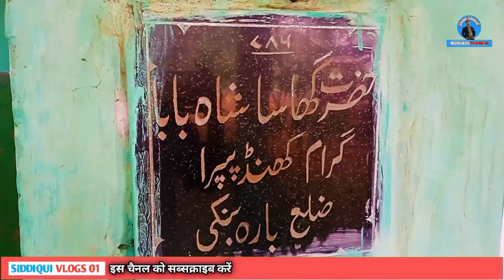हजरत घासा शाह बाबा ग्राम खड़पीपड़ा जिला बाराबंकीHazrat Ghasa shah Baba Gram Khadpipda Zila Barabanki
हजरत घासा बाबा ग्राम खड़पीपड़ा जिला बाराबंकी।Hazrat Ghasa Baba Gram Khadpipda Zila Barabanki.

Hello friends
Assalam walekum
आज के इस नए vlogs में आप सभी लोगो का बहुत बहुत स्वागत करते हैं।
आज के इस वीडियो में आप सभी को एक और अल्लाह वालो की दरगाह शरीफ की जियारत करने वाले हैं।
ये दरगाह शरीफ ग्राम खड़पीपड़ा जिला बाराबंकी में इस्थित है।
ये दरगाह शरीफ के कुवा का पानी बहुत ही ठंडा होता है।
और इसी दरगाह शरीफ के पास वाले नल का पानी भी बहुत ठंडा होता है।
हजरत घासा बाबा ग्राम खड़पीपड़ा जिला बाराबंकी।Hazrat Ghasa shah Baba Gram Khadpipda Zila Barabanki.

Hello friends
Assalam walekum

Hello friends
Assalam walekum